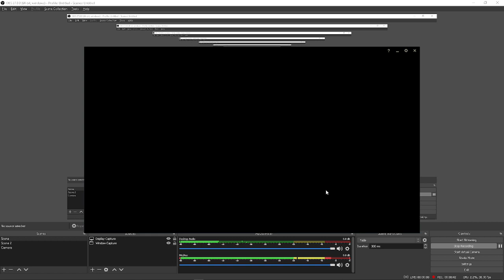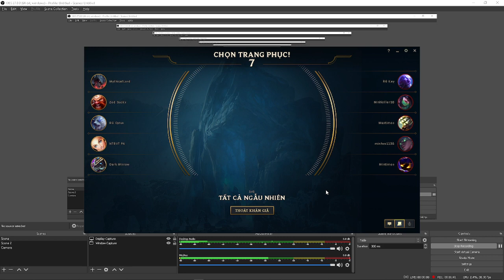[Trận 3] Custom Aram 29/07/2021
Custom vui vẻ nhân ngày sinh nhật Văn Thịnh 29/07/2021
Caster nghiệp dư nên vui vẻ là chính =))))
Caster: ahK